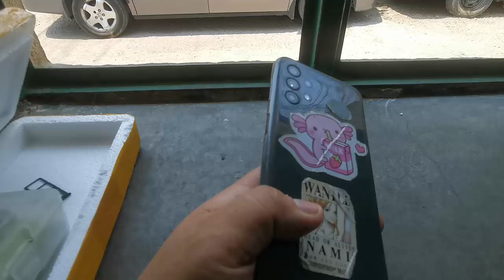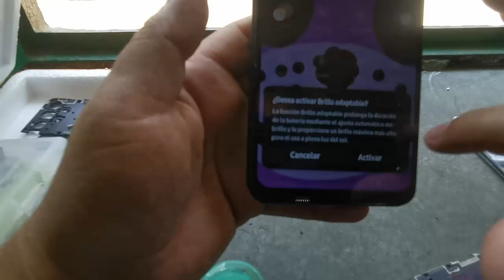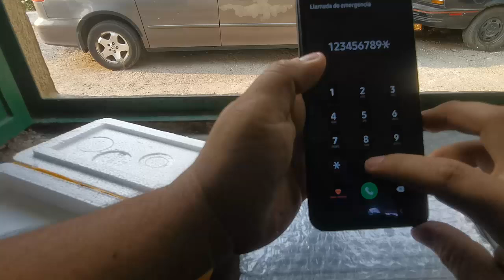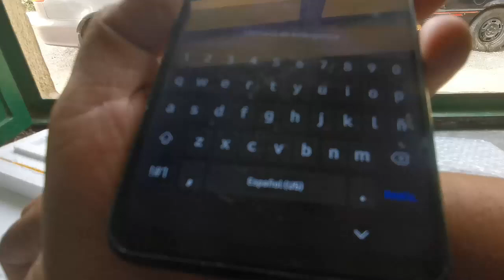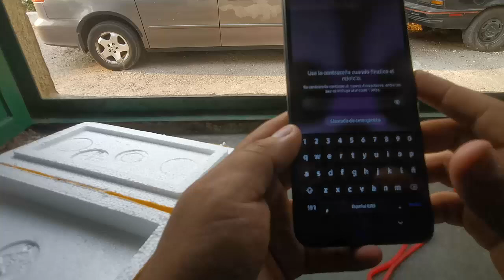Samsung A13 4G Cambio Display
Nos rifamos con este cambio de pantalla del Samsung A13 4G el cual la verdad nos da mucha satisfacción el poder trabajar y saber que el cliente se va más contento con nuestra calidad que trabajamos